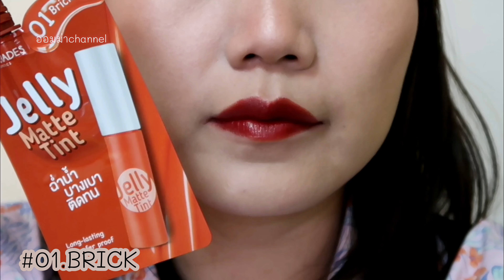เห่อของแกะลองและรีวิวลิปซองเซเว่น Supershade Jelly Matte Tint สีมงฉ่ำติดแน่นมงลงจ๊ะ